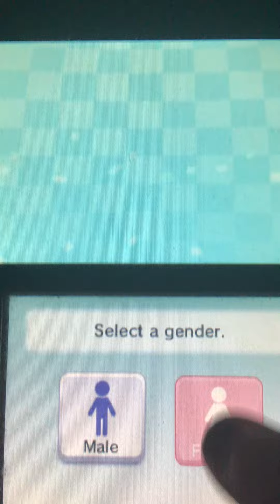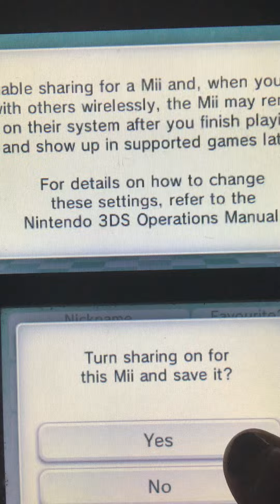How to make Mimi Daisy ^^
Also sorry About About all the way because I have a video of plan so that’s why I wasn’t making￼ mii videos For while￼ So I hope you guys understand￼￼ ^^